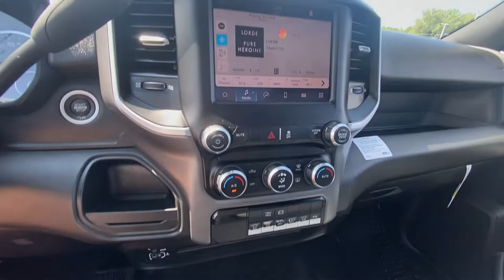2022 Ram 5500 - Commercial Jerr-Dan Rollback Tow Truck | CP16793T